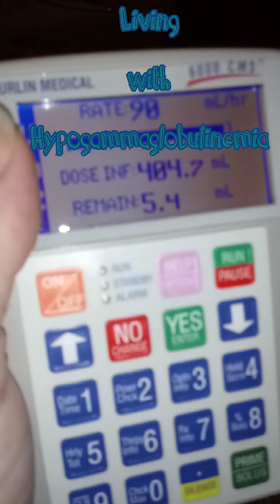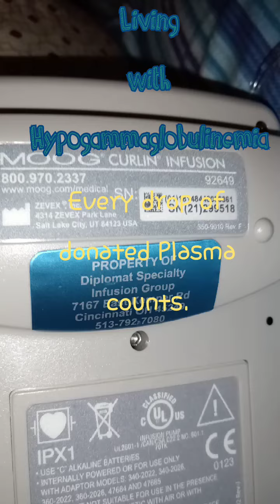Finale of Liquid Gold: Living With Hypogammaglobulinemia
Just another infusion of HyQvia for this month. Because I was born with a rare disease: Hypogammaglobulinemia, every 3 weeks I prep and set the pump and go for it!